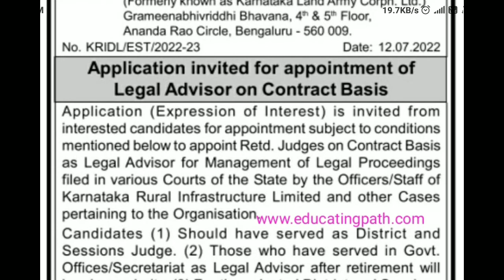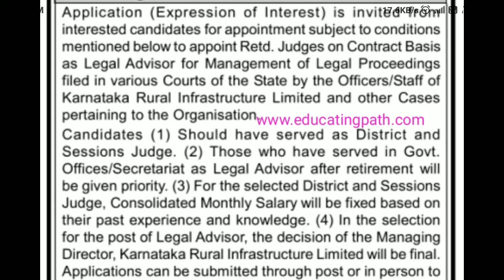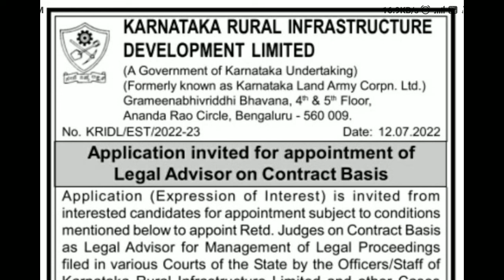Legal Advisor job vacancy in Government of Karnataka